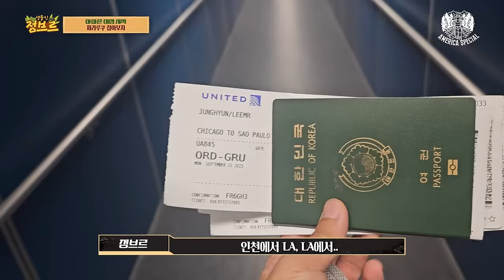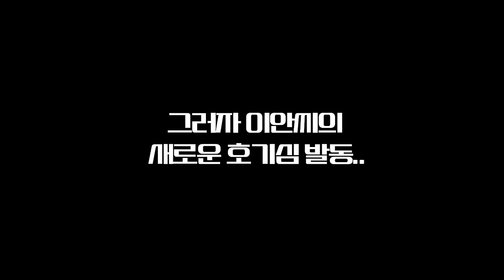아마존 전설의 물고기 피라루쿠를 잡으러 가다. [브라질ep.1]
저번 아마존(페루편)에 이어서 이번엔 아마존(브라질편)입니다!
15편으로 이루어져 있으며 진짜 전 세계 다양하고 희귀한 아마존 괴물들을 만나고 왔습니다.

꿈만 같은 촬영을 하고와서 너무 기분이 좋습니다.
구독자 여러분 다시 한번 진심으로 감사드리고 아마존을 정복하는 그날까지 열심히 하겠습니다. 많은 관심 부탁드립니다..!!!
요즘 너무 힘드네요 ㅠㅠ~~